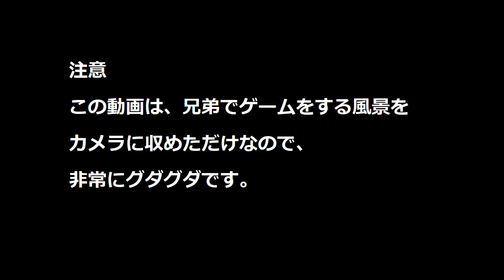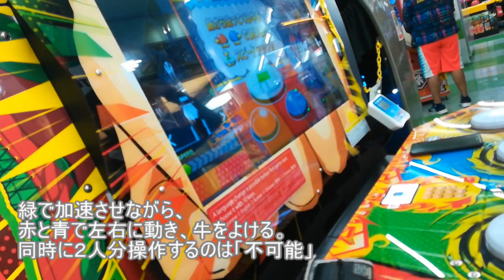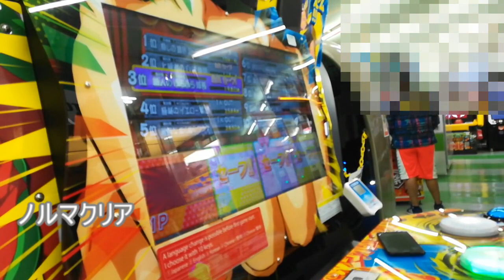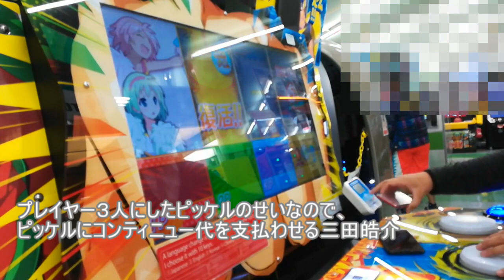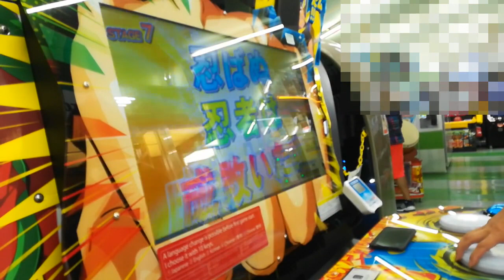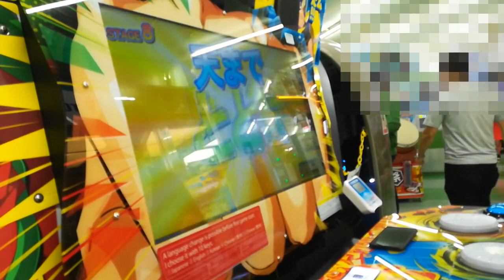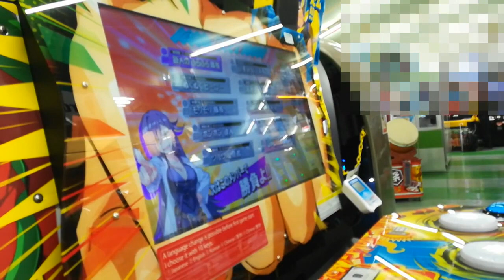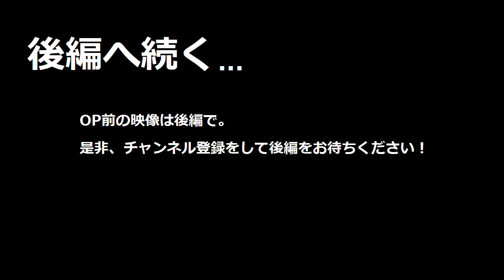ファン100億人になるまで終われません。 with兄(ピッケル)【ビシバシチャンネル】前編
最近ちょっとだけブログを書いてます。

「三田皓介の動画、事前に撮った動画を流してあたかも片手でプレイしてるかのように見せている説」→